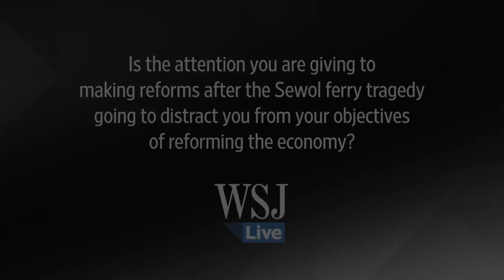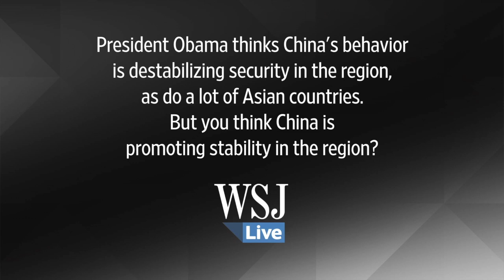An Interview With South Korean President Park Geun-hye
In an interview with WSJ Editor in Chief Gerard Baker, the South Korean leader discussed rising tensions in the region, economic reform and reunification of North and South Korea.